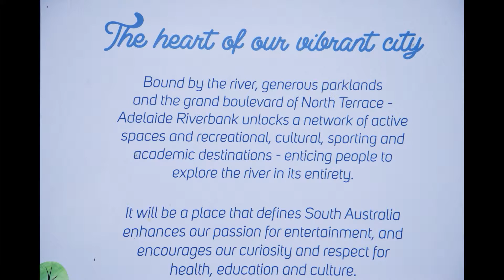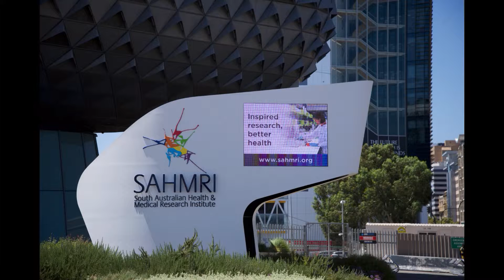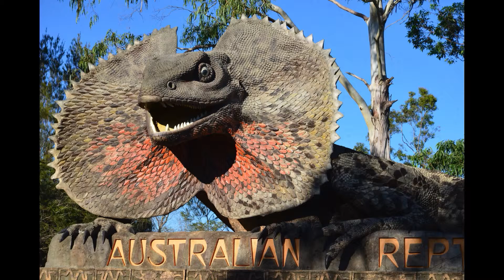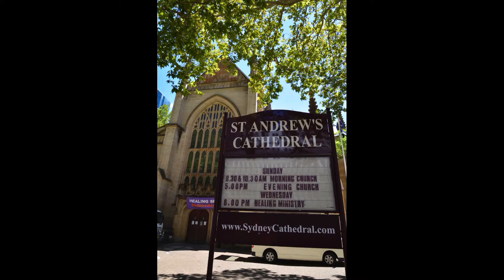Landscape Photography - Sydney, Australia 悉 尼